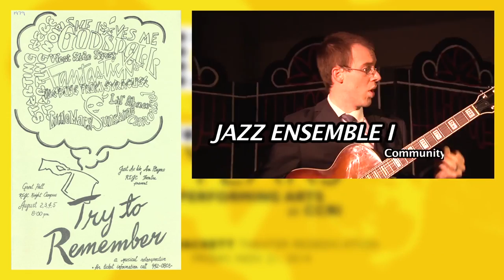CCRI Celebrates 50 Years of Performing Arts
Actress Lin Tucci ’71, Associate Professor Theodore Clement ’98 and Professor Audrey Kaiser talk about CCRI’s Performing Arts program and the Bobby Hackett Theater in this video produced for “50 Years of Performing Arts at CCRI,” an event held Nov. 21, 2014, to rededicate the theater at the Knight Campus in Warwick.